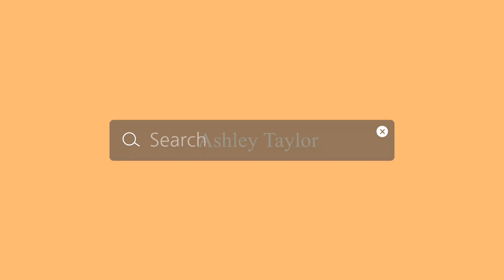Valentine’s Reading Recommendations 🌹💌📕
Chapters:
0:00 Intro
0:29 The Summer I Turned Pretty Series
0:55 Heartstopper Series
1:32 The Infinity Between Us
1:51 The Summer of Broken Rules
2:10 The Do-Over
2:39 Love and Other Words

 ⁃ Parade
ASHLEYKOEHLERR

Music
Intro: …Ready For It? - Taylor Swift

Sub Count
90